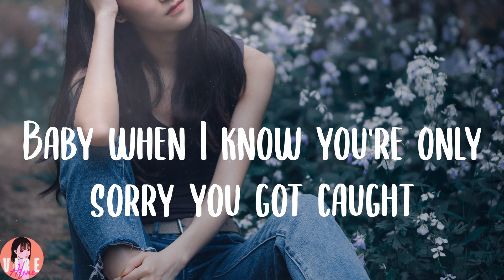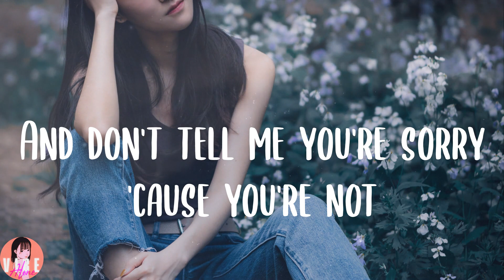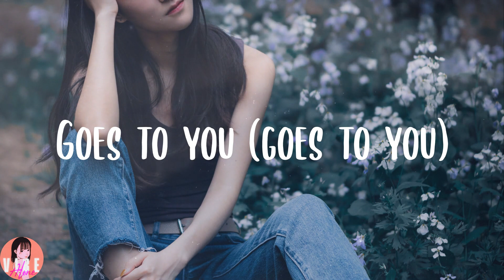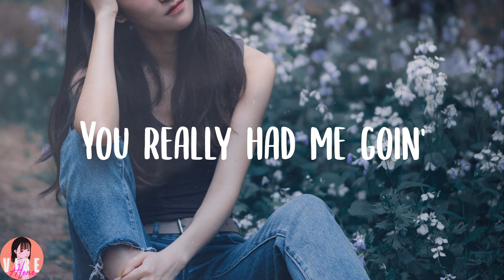Rihanna - Take A Bow (Lyrics)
👑Lyrics:
Oh, how 'bout a round of applause?
Yeah
Standin' ovation
Ooh